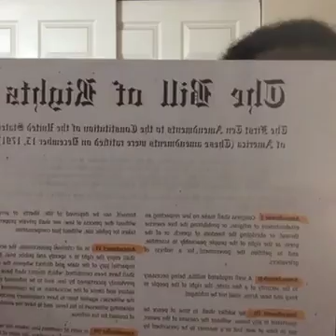Why you should not pledge allegiance or swear an oath to the Flag or any other Vain thing...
Dueteronomy Ch.17:1-20; Matthew Ch.5:1-12, 33:37; James Ch.5:11-12; Matthew Ch.23:1-39; Numbers Ch.30:1-16; 1 Corinthians Ch.11:1-16.

Waking up the Yisraelites and Gentiles by Sharing The True Gospel in the last of days, that the word may be spread throughout the world, and YAH be Glorified!! Hallelujah! Amen